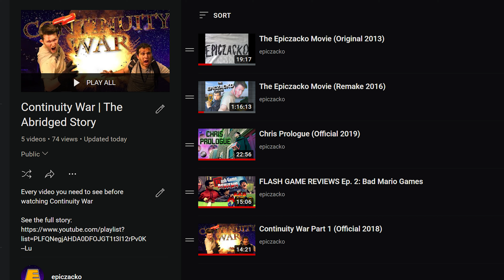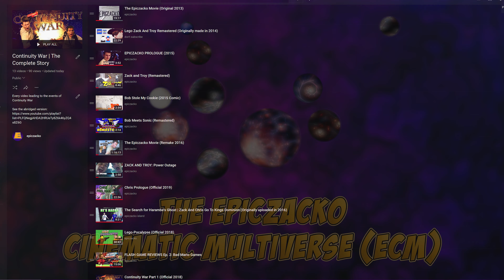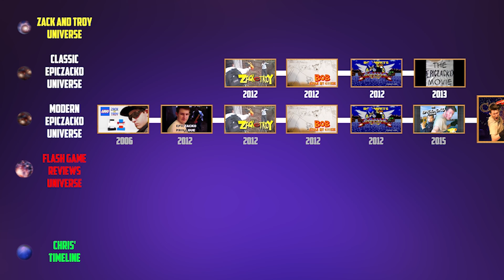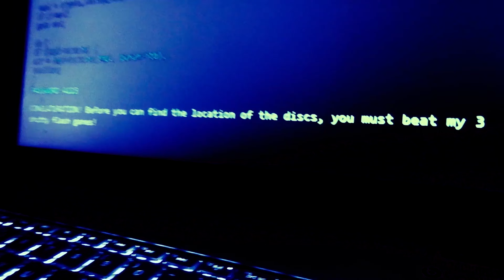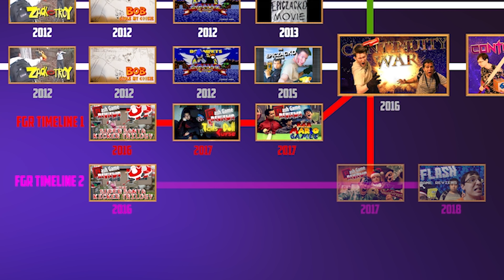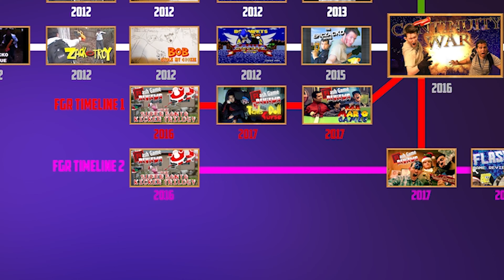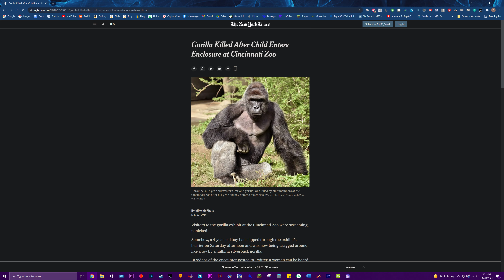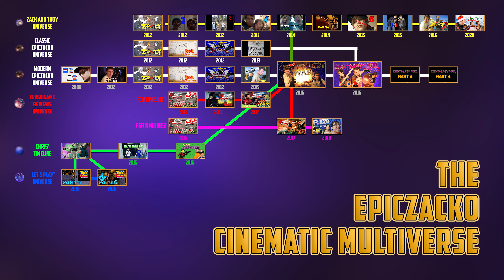The Epiczacko Cinematic Multiverse Explained (2021 Edition)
With Continuity War Part 2 coming December 4th, I decided to update my old timeline video, to make it hopefully a bit more well-explained and prettier.

0:00 Intro/Playlists
1:07 Intro to the E.C.M.
1:36 Modern Epiczacko Universe
3:59 Classic Epiczacko Universe
4:40 Zack and Troy Universe
5:19 Flash Game Reviews Universe
6:57 Chris' Timeline
9:03 What is Continuity War?
9:42 Complete Timeline Image